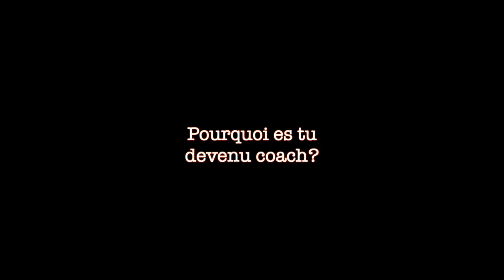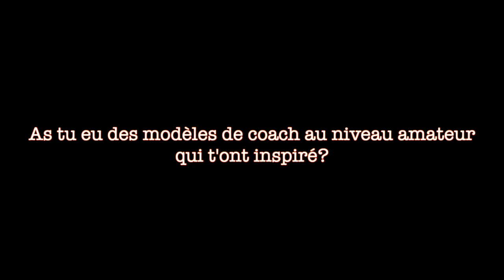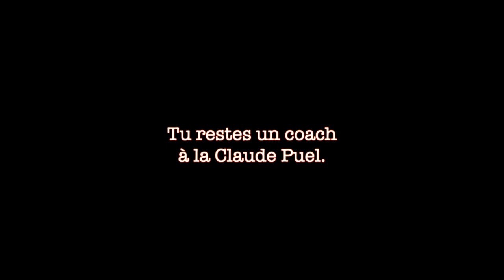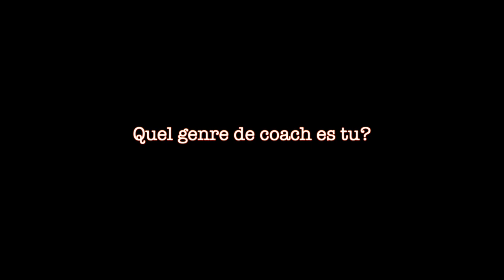#4 Anthony Grouard Part 1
Reprise des ITW avec le coach de Dahlunden qui évolue en District 4